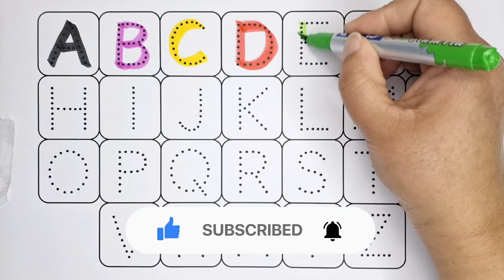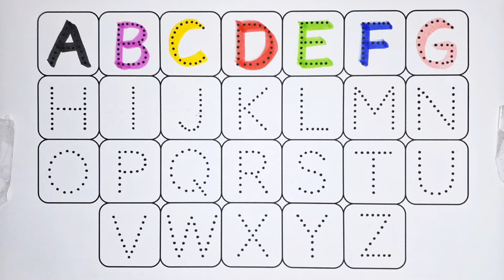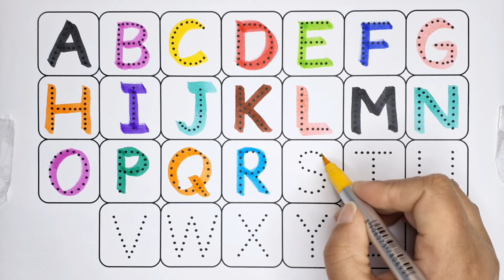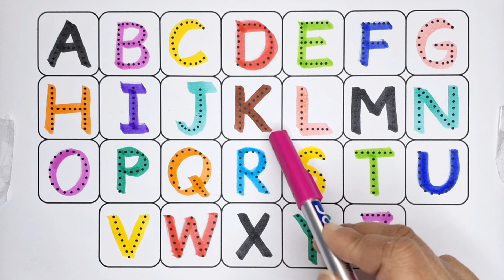Learn ABCD Alphabets and numbers counting 123.Shapes for kids and Toddlers.ABC nursery rhymes -279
abc
abc song
abcd
english alphabet
alphabet for kids
abc alphabet
alphabet songs
alphabet sounds
toddler songs
toddler learning